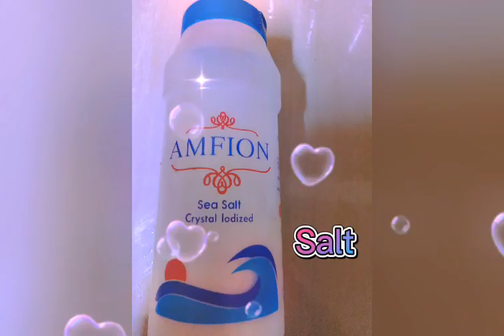Delicious Chicken Barbecue Recipe Σουβλα